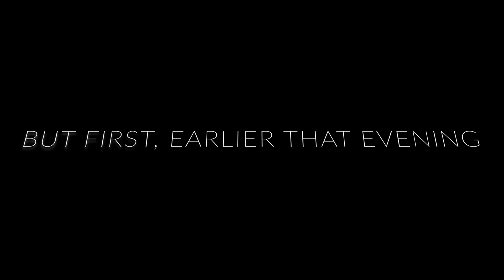EXCLUSIVE Dave Cannon's EXPLETIVE RIDDEN RANT following his DRAMATIC EXIT from Boys Night